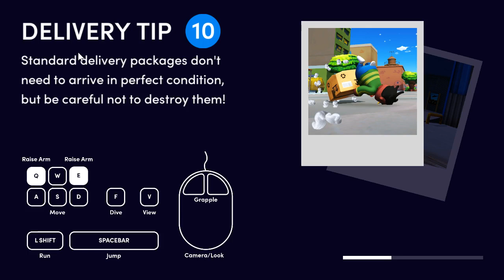TERRIBLE IN EVERY WAY! Totally Reliable Delivery Service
I started playing this because it looked like Human Fall Flat and I thought it would be a great game to play with my girlfriend. It supposedly has split-screen coop. However, split screen coop on PC doesn't work and they apparently have no idea how to fix it (I asked). Also, the game is the cheapest imitation of Human Fall Flat. It's terrible in every way imaginable and is one of the most frustrating games I've ever played. This one needs A LONG time in development to fix these issues.